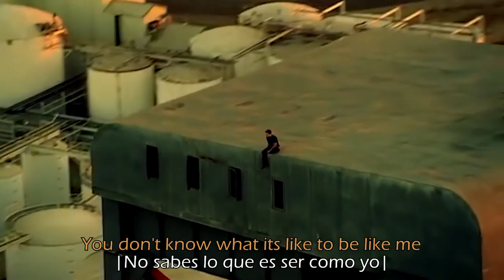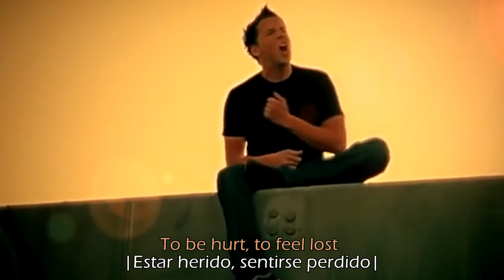WELCOME TO MY LIFE - Simple Plan | Subtítulos inglés y español